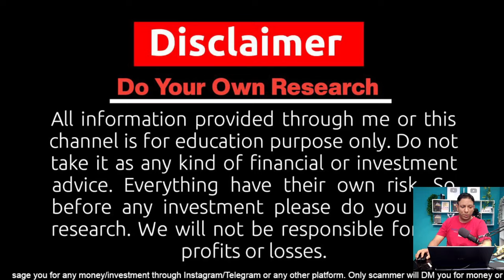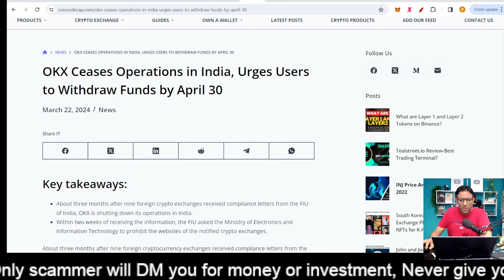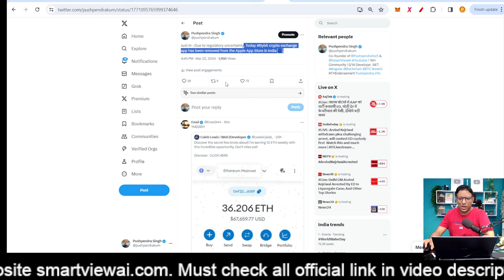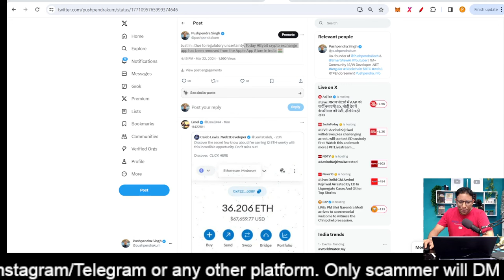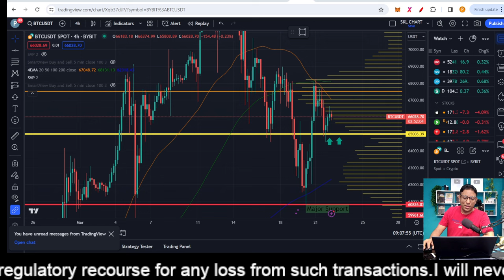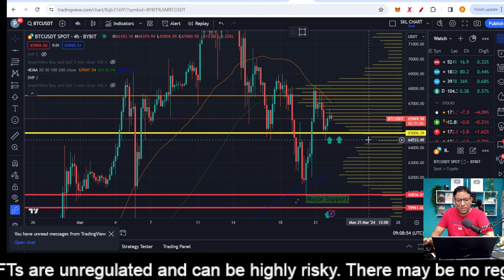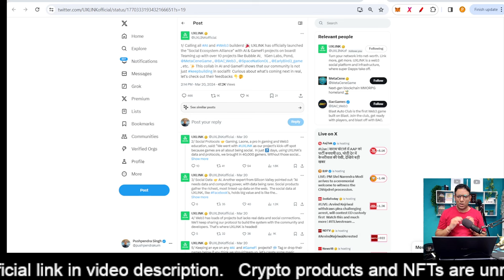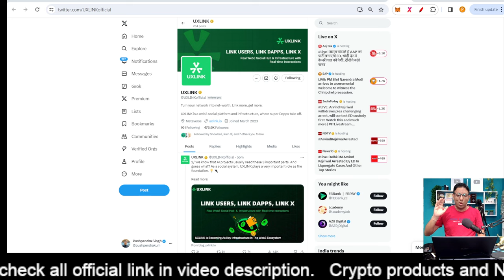Big Crackdown on Crypto in India | Major UXLINK airdrop for 10x Profit | Bitcoin & Alt coins update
Big crackdown on Crypto in India | Major airdrop for 10x Profit | Bitcoin and Alt coins update
Odyssey
UX -UXLINK

Book Name : BE A CRYPTO MARKET MILLIONAIRE
Must gift one book to your friend